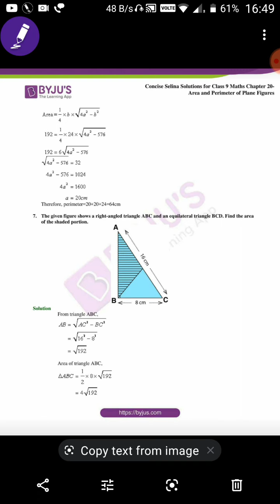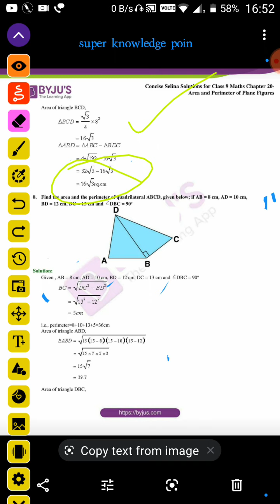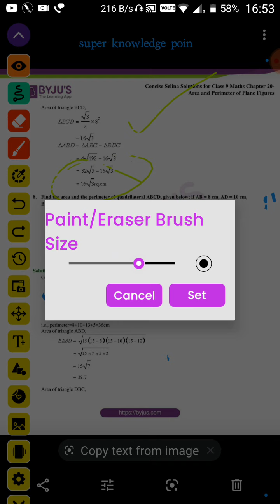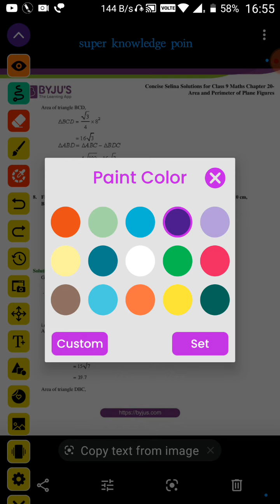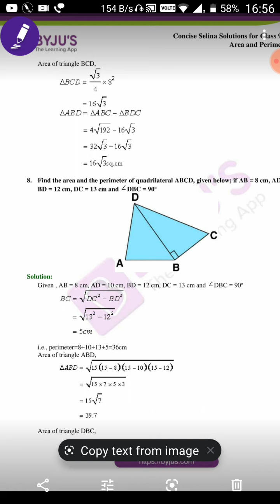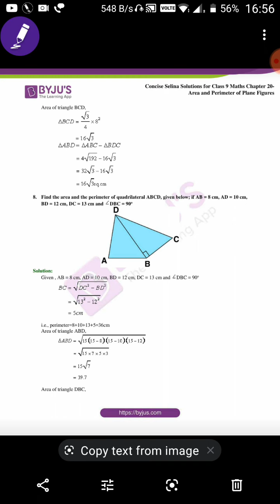area and perimeter of plane figure class 9th icse let's enjoy this video STUDY WITH ABHISHEK!!!!!!!!